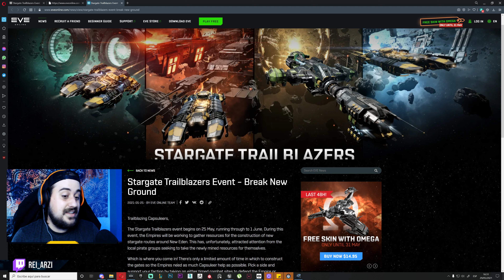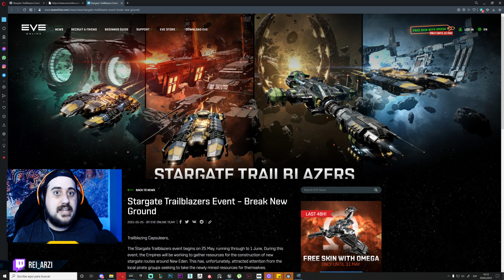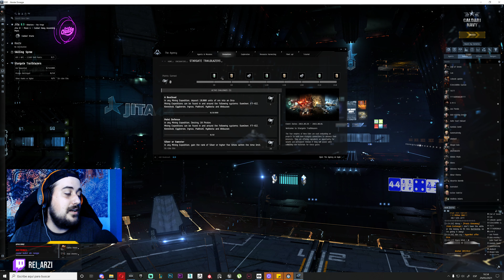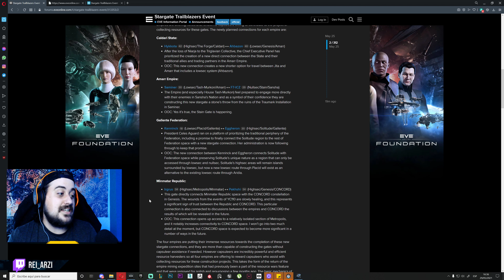CCP hace un evento para MINEROS | EVE online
🍻 Apoya el proyecto sin gastar ni un ISK.
💎Realiza tus compras a través de mi enlace de amazon

💎Comparte mi contenido con tus amigos o en otras comunidades

🎖🎖ALISTATE EN EL EJERCITO HELGHAST🎖🎖 🎖🎖🎖 (Discord solo para los que quieran alistarse en la corp de EVE online)

Si quieres ahorrar tiempo de juego utiliza el enlace de abajo para registrarte y así conseguir 🔥 1 MILLON de SKILL POINTS🔥